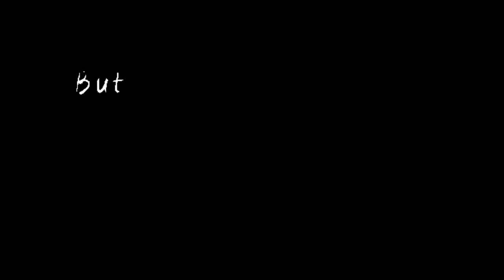How To make Chicken Macaroni | Quick and Easy Recipe | Delicious Macaroni Recipe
Learn how to make masala macaroni at home in very easy way,
Quick & delicious chicken macaroni  recipe | by Akram`s Family vlog |